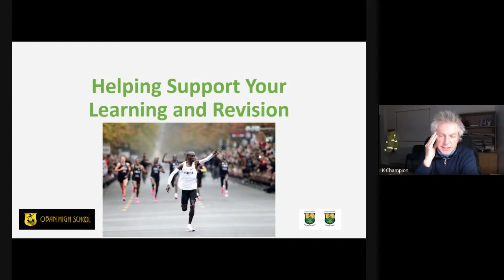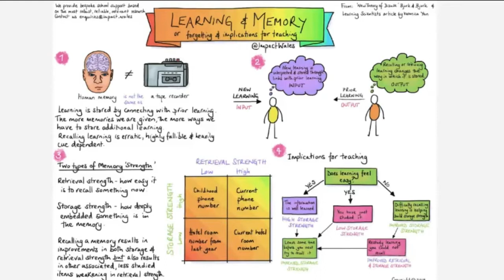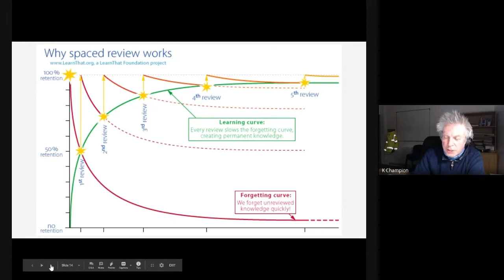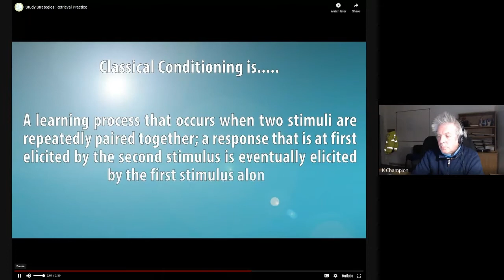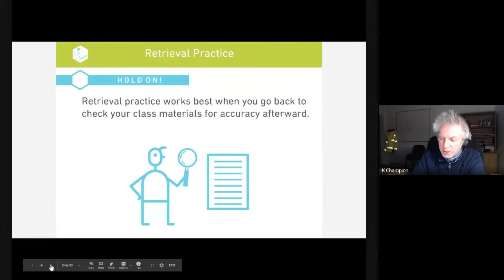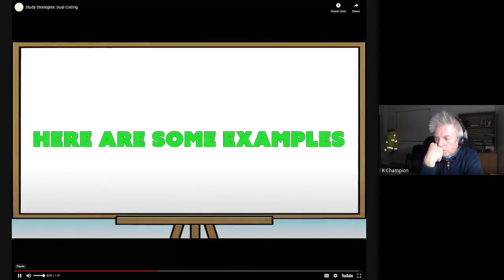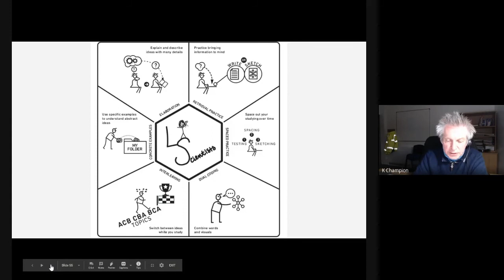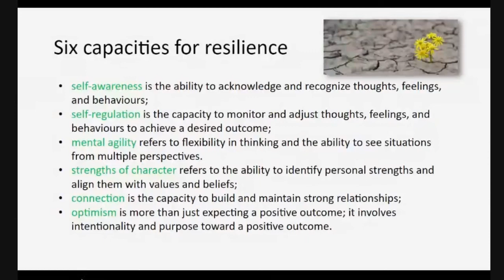Learning and Revision Workshop